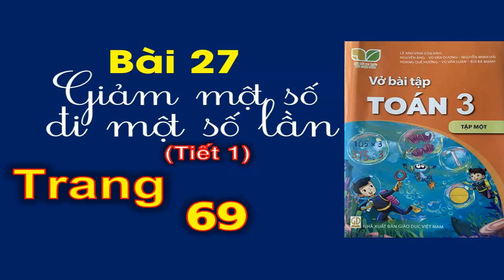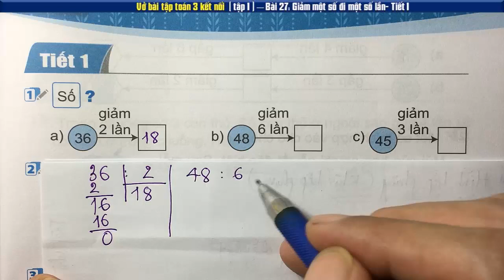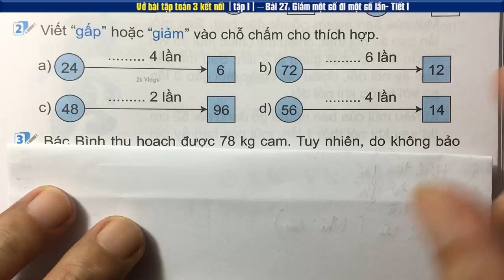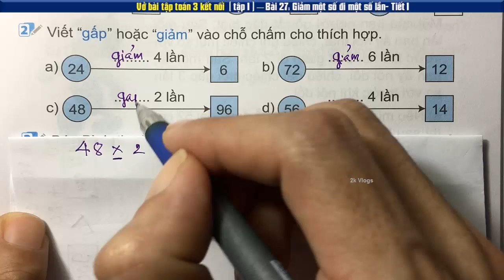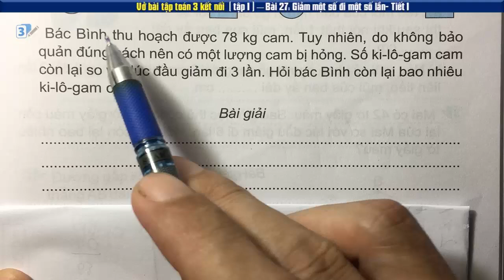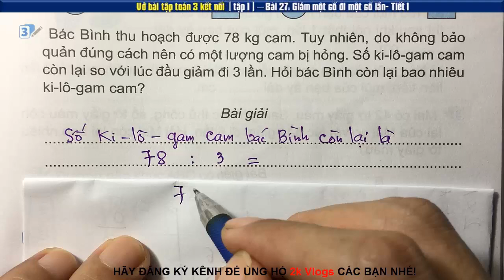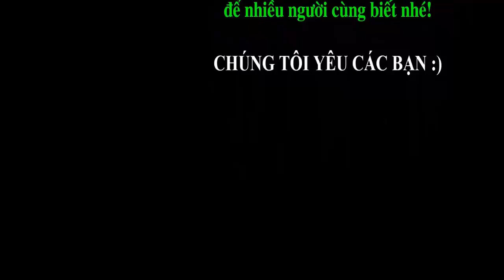Vở Toán 3 Kết nối Bài 27: Giảm một số đi một số lần - Trang 69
Vở Toán 3 sách Kết nối Tri Thức Với Cuộc Sống | Bài 27: Giảm một số đi một số lần- Trang 69 (tiết 1)
👇 Xem nhiều hơn các video của 2k Vlogs 🌴